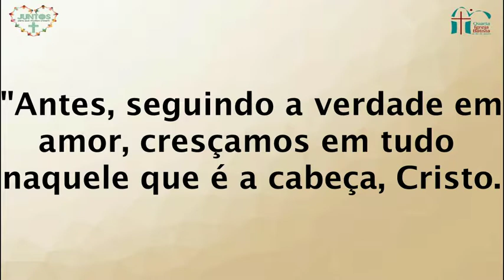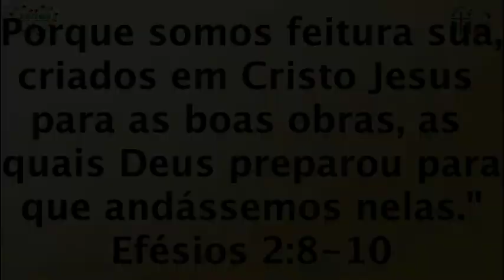Celebração da Manhã - 02/07/2017 - Tema: Juntos - Chamados para Servir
Celebração da manhã com o tema: Juntos - Chamados para Servir